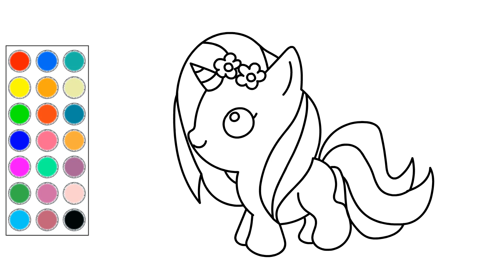como dibujar y colorear a un lindo unicornio, dibujos para niños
hola! en este video te muestro como dibujar y colorear  a un lindo unicornio, dibujos para niños